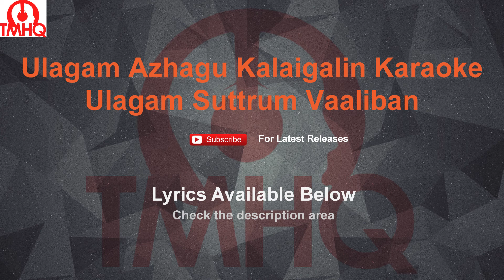Ulagam Azhagu Kalaigalin Karaoke Ulagam Suttrum Vaaliban Lyrics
ulagam Ulagam Ulagam
ulagam Azhagu Kalaigalin Surangam
paruvachilaigalin Arangam
kaalamey Odivaa Kaadhaley Thedivaa

bhoomi Engum Poomedai
pongi Paayum Neerodai
maegam Podum Maelaadai
minnal Vandhaal Pon Aadai
maandhalir Maeniyil Mazhai Vaendum
ila Maalayil Naan Adhai Thara Vaendum

sivandha Kannam Thaarungal
saedhi Konjam Sollungal
idhazh Irandin Orangal
paruga Vaendum Saarangal
devadhai Viriththadhu Malar Manjam
adhil Thaevaiyai Mudippadhu Iru Nenjam

inba Yaekkam Kollaamal
endha Nenjum Ingillai
indha Yennam Illaamal
endha Naadum Indrillai
ullam Mattum Allikollum
manam Vaendum
athu Sollum Vannam
thullichellum Udal Vaendum
ullam Matum Allikollum
manam Vaendum
athu Sollum Vannam
thullichellum Udal Vaendum